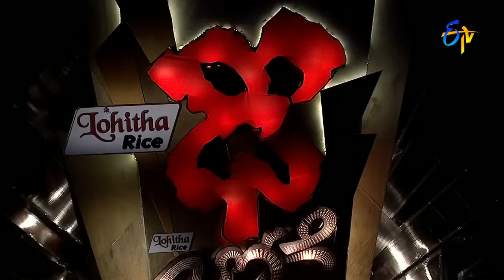Dhee Jodi - Intro - 20th July 2016 - ఢీ జోఢీ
Dhee Jodi – 20th July 2016- ఢీ జోఢీ